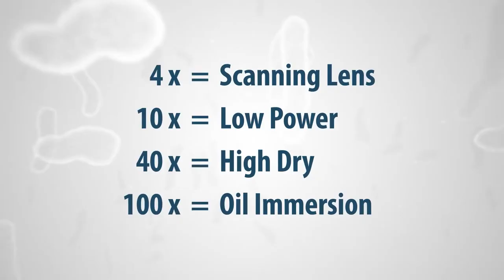MICROSCOPE USE & EXPLANATION FROM ST JOSEPH THE WORKER (KIBADA )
Students of St Joseph the worker explaining how the microscope work its part and use